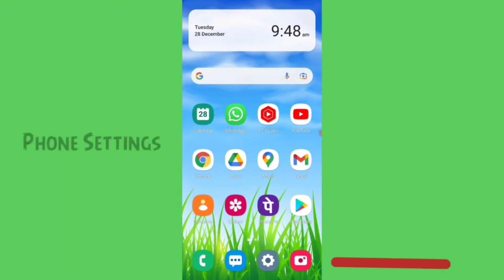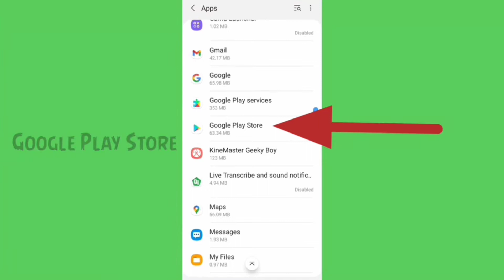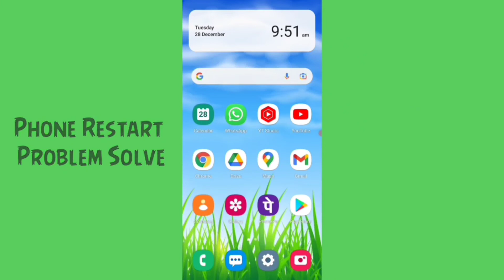Anchor App Not Install Download Problem Solve On Google Play Store & Ios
How to Anchor app not install and download or pending error all problem solved on google play store and iphone ios